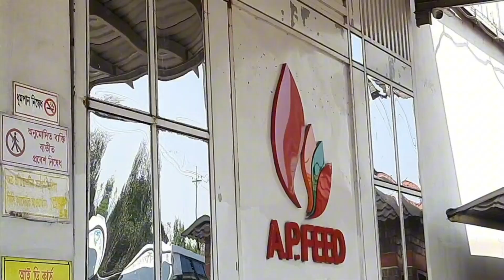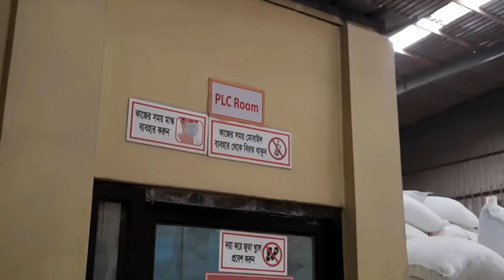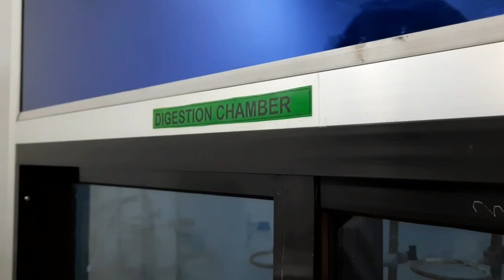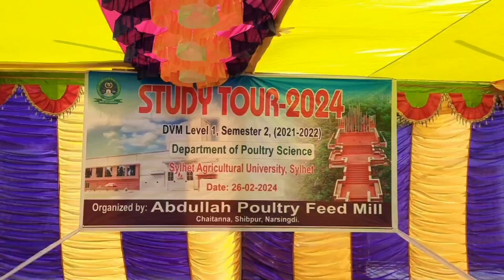IPF tour 2024 || DVM || Department of poultry Science || Sylhet Agricultural University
IPF=Introductory poultry Science & Feed Processing

Department of poultry science,
Faculty of Veterinary Animal & Biomedical Sciences,Sylhet Agricultural University.

location : Abdullah Poultry feed